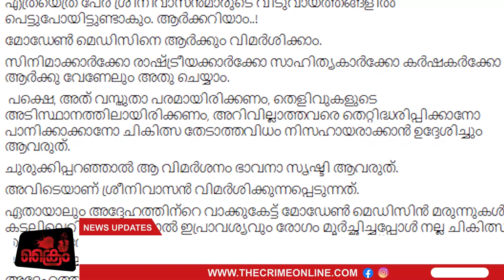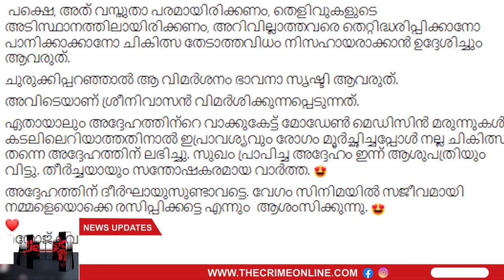നടൻ ശ്രീനിവാസൻ ആളെക്കൊല്ലി .. ആഞ്ഞടിച്ച് ഡോക്ടർ മനോജ്